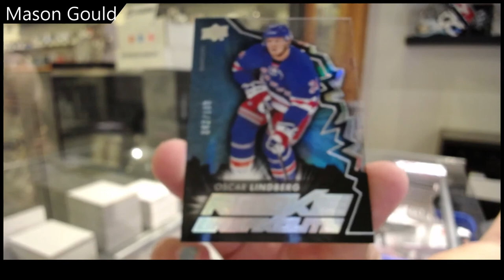Mason's 15-16 Upper Deck Series 2 Hockey Box Break